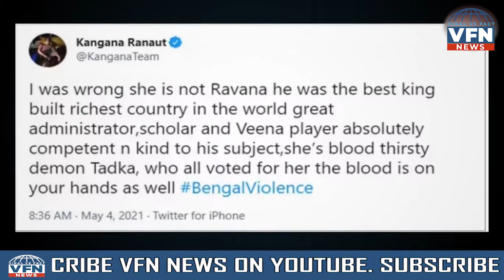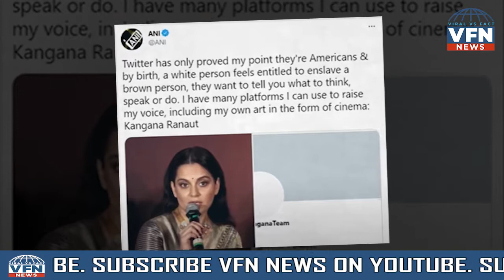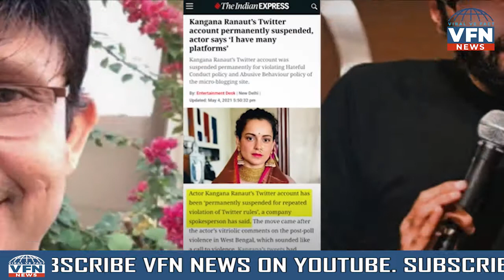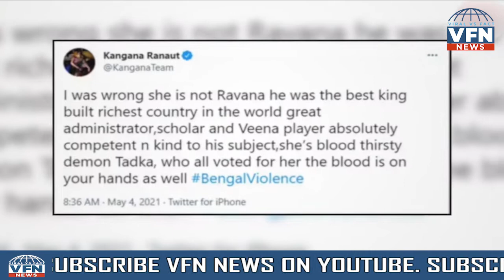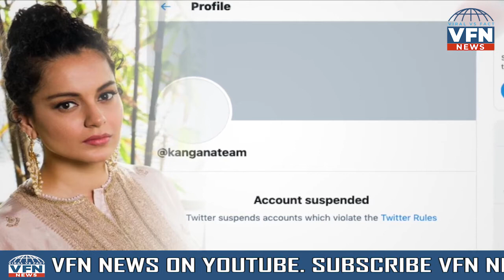Explained: Kangana Ranaut Twitter Suspension II कंगना का account suspend होना सही है या गलत ?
Twitter has ‘permanently suspended’ Bollywood actor Kangana Ranaut’s account after she tweeted about the post-poll violence in Bengal and tweeted what appeared like a call to violence. In a statement, the company said, “We’ve been clear that we will take strong enforcement action on behavior that has the potential to lead to offline harm. The referenced account has been permanently suspended for repeated violations of Twitter Rules specifically our Hateful Conduct policy and Abusive Behaviour policy. We enforce the Twitter Rules judiciously and impartially for everyone on our service.”

कंगना रनौत के ट्विटर अकाउंट को ससपेंड कर दिया गया है, और ट्विटर की माने तो ये कुछ दिनों के लिए नहीं बल्कि परमानेंट सस्पेंशन है। अगर ऐसा है तो ये डोनाल्ड ट्रम्प के सस्पेंशन के बाद दूसरा सबसे बड़ा सेलिब्रिटी एक्सेंट सस्पेंशन है ट्विटर का जो ट्विटर ने आज तक किया है। चलिए सबसे पहले आपको बताते है की आखिर कंगना का ट्विटर ससपेंड क्यों हुआ, दरअसल हालही में कंगना ने ममता बनर्जी को लेकर अपमान जनक ट्वीट किया था। जिसके बाद से ही ट्वीटर ने उनका अकाउंट ससपेंड कर दिया। सोशल मीडिया पर काफी एक्टिव रहने वाली कंगन पर ट्वीटर के नियमो का पालन नहीं करने का आरोप लगा। अकाउंट ससपेंड होजाने के बाद kanganaranaut ट्वीटर पर ट्रेंड कर रहा है।

The Legal Call || Gujarat High Court ने बदली Freedom of Religion की परिभाषा! || Love Jihad Law in Gujarat!